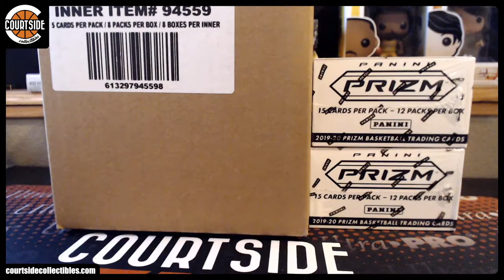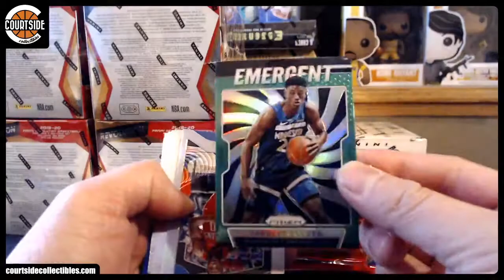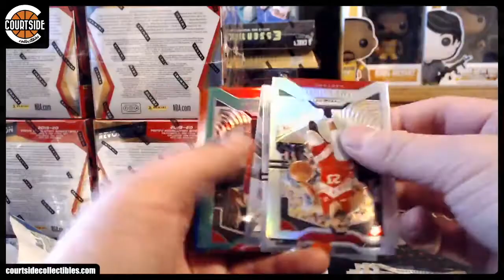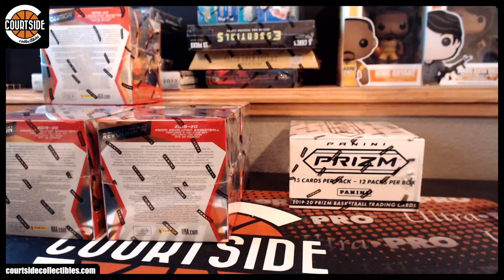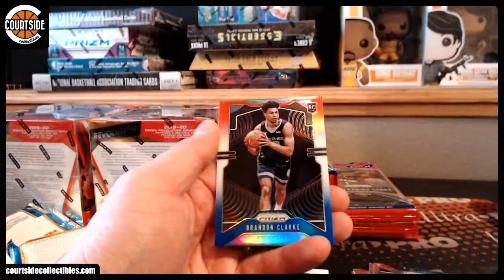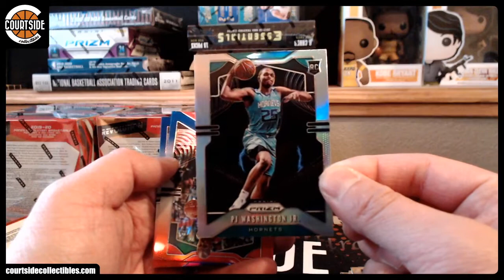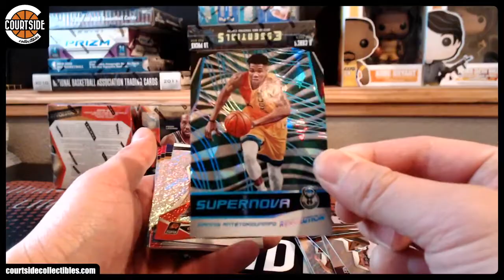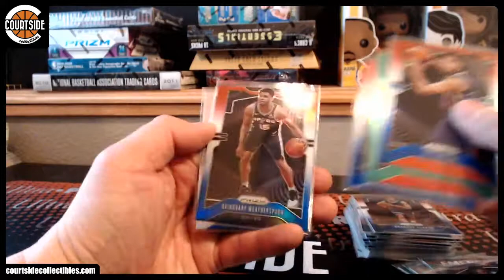2019-20 Panini Revolution & Prizm Cello Basketball 10-Box Combo Random Team Break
Group break on January 24, 2020 for 2019-20 Panini Revolution & Prizm Cello Basketball 10-Box Combo Random Team Break.